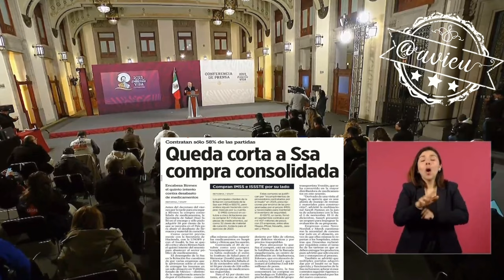“Mañana vamos a tener la farmacia” que va a surtir de 24 a 48 hrs cualquier medicamento: AMLO® 🦆